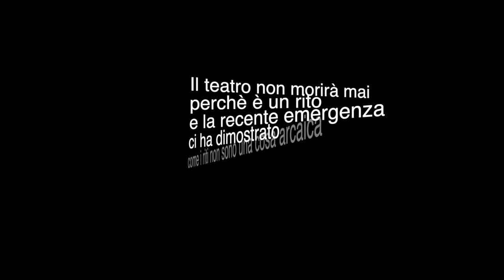Intervista a Paola Lattanzi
Nel mese di settembre 2020 abbiamo incontrato Paola Lattanzi. Un'intervista realizzata a cavallo tra due lockdown, in un momento di grande speranza per il mondo della danza, che finalmente poteva ritornare in scena e riprendere le proprie pratiche corporee.
Un'intervista ancora di grande attualità, sul senso del corpo, dell'altro, del teatro e della libertà.

"Il teatro non morirà mai perché è un rito e la recente emergenza ci ha dimostrato come i riti non sono una cosa arcaica ma un nostro bisogno profondo." Paola Lattanzi